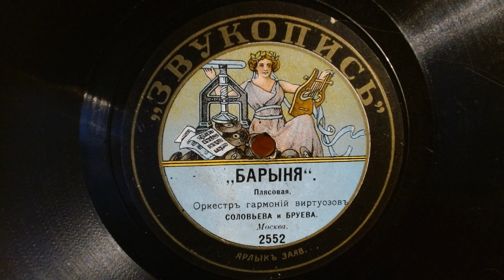Barinya (1910) 78 RPM